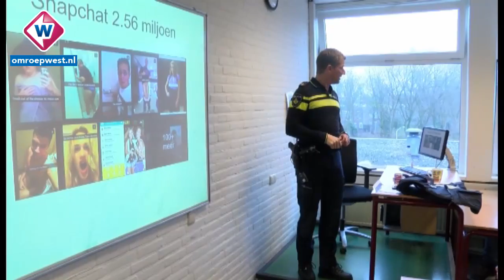Leidse wijkagent geeft les over cyber pesten op Vlietlandcollege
Digitaal pesten komt steeds vaker voor, met name onder jongeren. Het
sturen van vervelende appjes in een groepsapp of het doorsturen van
een naaktfoto, het zijn dingen die veel middelbare scholieren al eens
hebben meegemaakt. Op het Vlietlandcollege in Leiden praten ze er deze
week over.